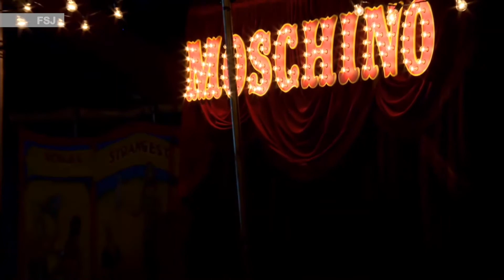Moschino | Resort 2019 + Spring Summer 2019 | Full Fashion Show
Moschino Resort 2019 + Spring Summer 2019 Full Fashion Show by Jeremy Scott.